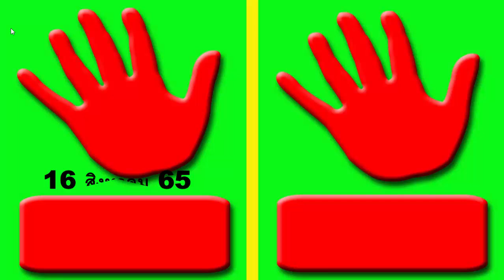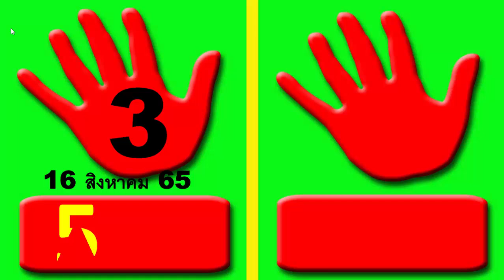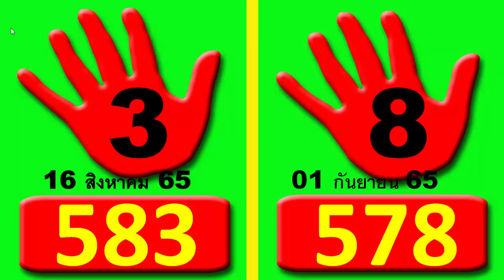หมายเลขล็อคอยู่ที่ 583 ตรงขึ้นอีกครั้ง ติดตามวันที่ 1/9/65 มาแล้วครับ ติดตามต่อไปครับ. ไม่ จำกัด.